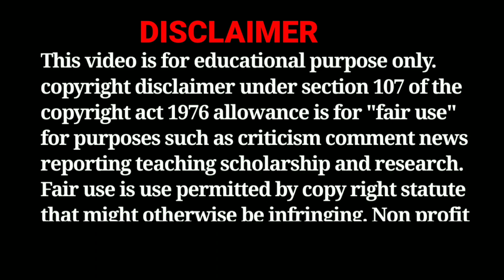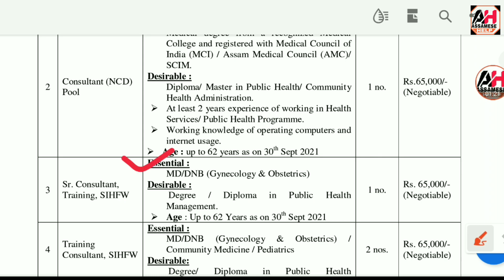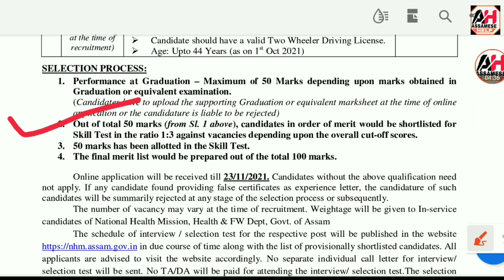NHM Assam Recruitment 2021 Apply Online – For 317 Vacancy !! Nhm Recruitment 2021 !! Assam Career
NHM Assam Recruitment 2021 Apply Online – For 317 Vacancy !! Nhm Recruitment 2021 ! Assam Career ! Assam Job News Today

NHM Assam Recruitment 2021 Official Notification Link 1 & 2 👇👇👇👇👇👇👇
1/

NHM Assam Recruitment 2021 Apply Online
NHM Assam Recruitment 2021 Result
NHM Assam latest news
Assam job vacancy 2021
Assam career
Free job alert assam